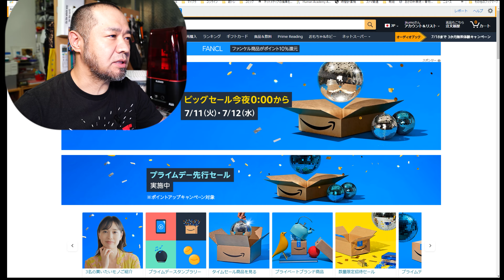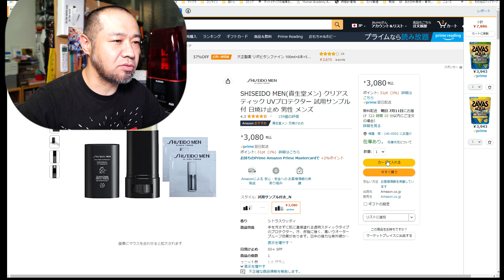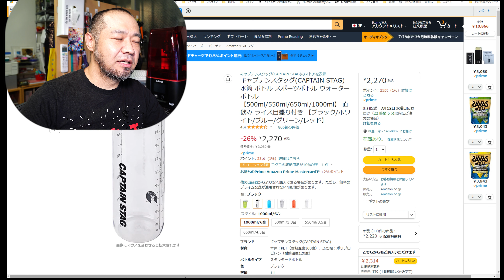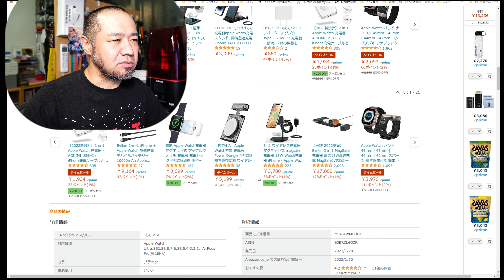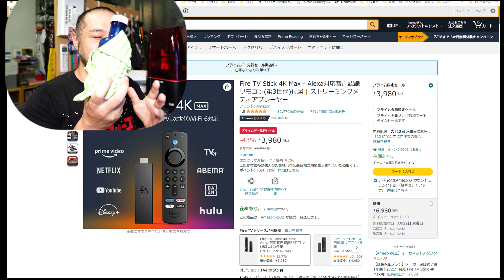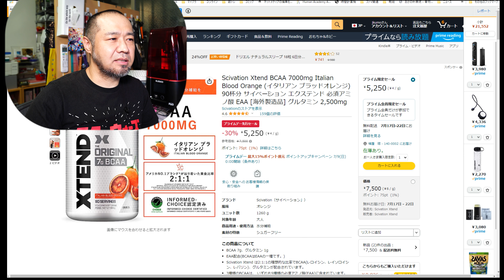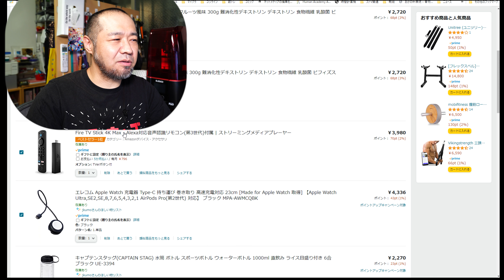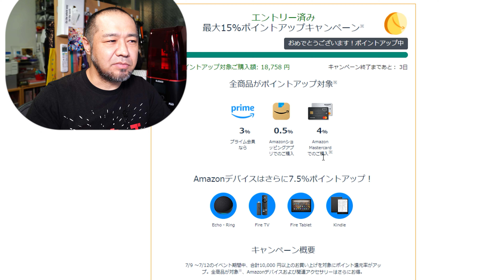「Amazonプライムデーで散財するぞ！ 買うもの全部晒してみる」 jkumoのVLOG Vol.1074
明治 ザバス(SAVAS) アクア ホエイプロテイン100 レモン風味
明治 ザバス(SAVAS) アクアホエイプロテイン100 グレープフルーツ風味
SHISEIDO MEN(資生堂メン) クリアスティック UVプロテクター
Fire TV Stick 4K Max
エレコム Apple Watch 充電器 Type-C
キャプテンスタッグ(CAPTAIN STAG) 水筒
[マーナ] Shupatto 保冷バッグ (20L) シュパット 一気にたためる エコバッグ (折り畳み/大容量)

☆★撮影機材☆★
α7Ⅳ ボディ ブラック ILCE-7M4
マイク ゼンハイザーMKE 200